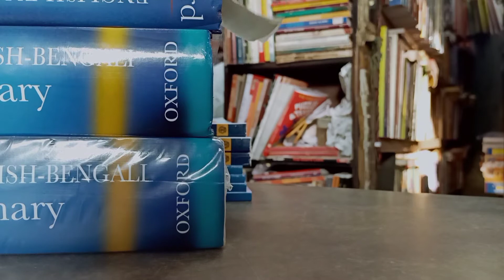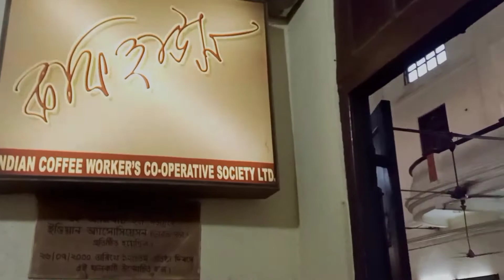Travel vlog,world's largest book market | Kolkata,India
My first travel vlog in Kolkata,college Street area. The largest book market in the world,also there's some bonus part which includes the "coffee house" enjoy the video everyone.